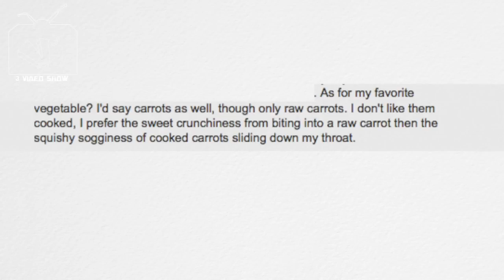Fire Animation, Flash Dance, and Alone Again Three Video Show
My info
Joshua "Maurice" Powell